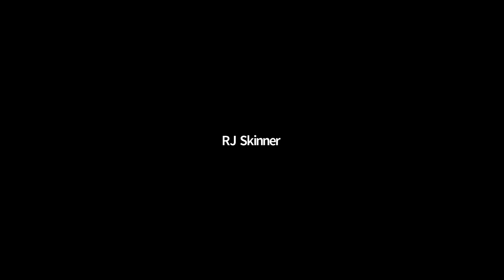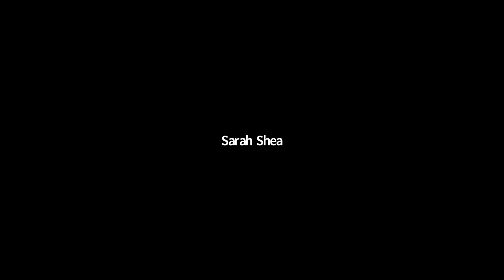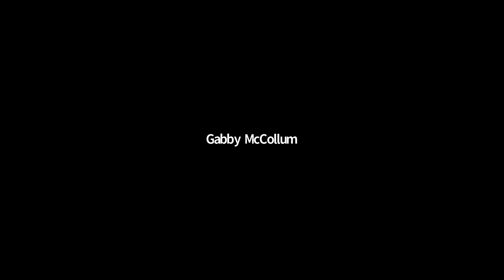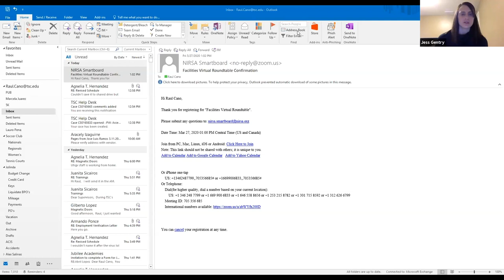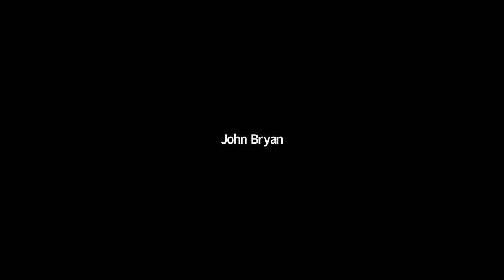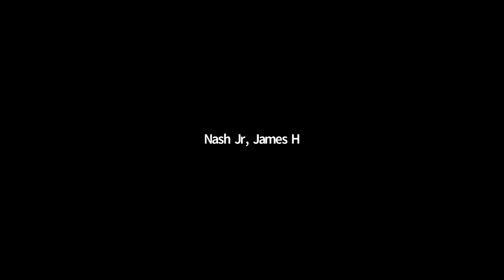NIRSA Ideas in Motion: Facilities Roundtable, March 27, 2020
This virtual roundtable was conducted on Friday, March, 27, 2020 and facilitated by Jess Gentry